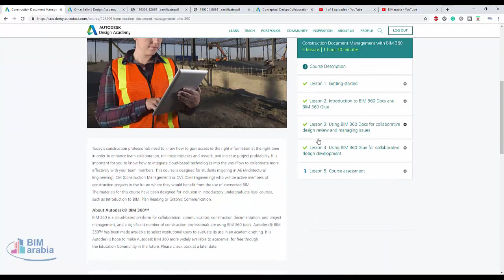Construction Document Management with BIM 360 شهادة مجانية